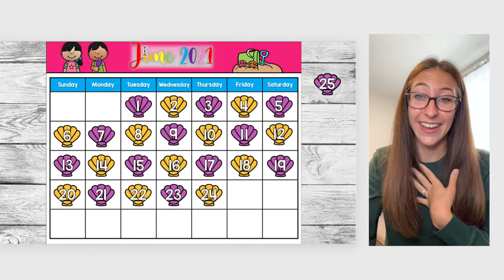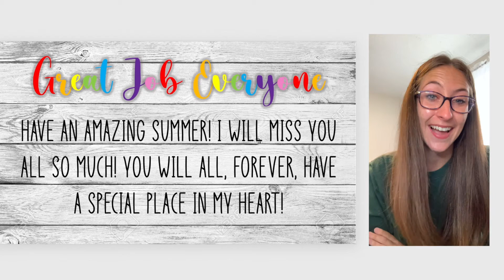06/25/2021 LAST DAY OF CLASS With Mrs. Young!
SJSH Kindergarten Instruction for the LAST DAY OF SCHOOL, June 25th, 2021!